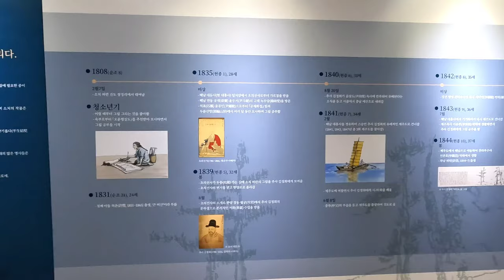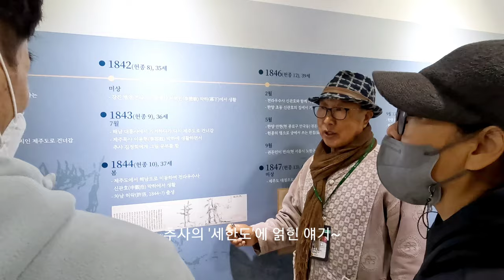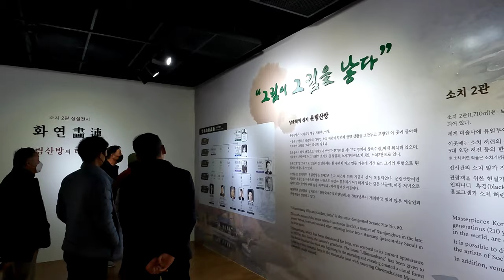진도 운림산방 가을정취에 빠지다. 소치 허련선생이 여기에 터잡은 이유?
00:00 운림산방 정원
01:47 소치 1관
02:53 소치 2관
03:51 정원과 카페

小痴 許鍊
소치 허련(1808~1893)
知性지성으로 피워낸 墨香묵향
어려서부터 그림에 남다른 재능을 보인 허련은 1808년 진도읍 쌍정리에서 태어났다.
성년이 된 후 해남으로 건너가 초의선사에게 학문과 인격을 수양하고 녹우당을 오가며 윤공재가의 3대에 이르는 명화첩을 통하여 그림에 대한 다양한 체법과 화법을 터득하였다. 그 후 초의선사의 추천으로 추사 김정희 선생의 문하에 입문하며 본격적인 서화공부를 하게 되었고, 소치의 나이 42세 때 헌종을 알현하고 왕 앞에서 그림을 그리는 영광을 누렸다. '소치'라는 아호는 스승이 내려 주었는데 이는 중국의 대 화가인 대치 황공망과 비교한 것으로 “압록강 동쪽에는 소치를 따를 자가 없다"고 극찬하였다.
또 시·서·화에 뛰어나 삼절이라는 칭송을 받은 소치는 49세 고향으로 돌아와 첨찰산 자락에 화실을 지어 '소허암' 또는 '운림각'이라 하였는데 이것이 오늘의 운림산방이다.
소치는 이 곳에서 꿈에 어리는 지난날을 회상하며 "소치실록(몽연록, 속연록)"이라는 자서전을 집필하였다.

(Sochi) HEORYEON(1808~1893)
He was born on Jindo Island of the Southern coast of the Korean peninsula.
In the initial phase of his career, Sochi's academic development and character-building were greatly influenced by Choui the ZEN MASTER.
Under the guidance of (Chusa) Kim Jeong Hee, he reached the highest level of traditional painting and founded the school of Ullimsanbang, laying the groundwork for the four successive generations to follow in his footsteps.

운림산방 雲林山房
Ullimsanbang Villa and Garden, Jindo

운림산방은 조선 후기 화가인 소치 허련(小痴 許鍊, 1809~1892)이 철종 7년(1856)에 거처하며 그림을 그리던 곳으로 아침 저녁으로 피어오르는 안개가 구름 숲을 이루었다고 하여 운림산방이라 이름 붙였다.

이곳은 김정희가 1856년에 세상을 떠나자, 그의 제자 허련이 고향인 이곳에 내려와 초가를 짓고 화실을 만들어 여생을 보낸 곳이다.
허련의 문집인 『소치실록(小痴實錄)」에 따르면, 큰 정원을 다듬고 아름다운 꽃과 희귀한 나무를 심어 신선들이 산다는 곳처럼 운림산방을 꾸몄다고 한다.
허련 이후에도 이곳에서 아들인 미산 허형(1862~1938)과 손자인 남농 허건(許楗, 1907~1987) 등 후손들이 대대로 그의 화풍을 이어갔다.
지금은 허건에 의해 1982년 오늘날의 모습으로 복원되었다.

이곳 일대는 역사 문화유산인 남종화의 산실 운림산방과 자연유산인 진도 쌍계사 상록수림(천연기념물 제107호)이 있는 첨찰산 등이 어우러져 역사적 경관적 가치가 뛰어난 명승지이다.
허련은 진도읍 쌍정리에서 태어났다.
그는 시(詩) 서화에 뛰어나 삼절(三絶) 이라 칭송되었는데, 20대에 해남 대흥사의 초의선사에게 가르침을 받았고, 공재 윤두서의 화첩을 보며 그림을 익혔다.
헌종 5년(1839)에는 초의선사의 소개로 서울로 올라가 김정희에게서 본격적인 서화 수업을 받았다.
헌종 12년(1846) 왕에게 그림을 바친 후에는 여러 차례 궁중을 드나들며 왕 앞에서 그림을 그렸다.
또한 당대의 명사(名士)들과 폭넓게 교류하며 시 짓기와 글 쓰기, 그림 그리기 활동을 지속하였다.
허련의 호는 김정희가 지어준 것인데, 원나라 4대 화가 중 한 사람인 황공망(黃公望, 1269~1354)을 '대치'라 하는데 빗대어 '소치'라 하였다고 한다.

Ullimsanbang Villa and Garden were established in 1856 by the painter Heo Ryeon (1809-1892, pen name: Sochi) as a place to live and paint.
The name Ullimsanbang means "Mountain Studio of the Cloud Forest," as it is said that the rising fog each morning and evening created a forest of clouds.
Heo Ryeon was born in Ssangjeong-ri Village.
He was known for his skill in poetry, painting, and calligraphy.
In his 20s, he was taught by Choui (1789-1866), a Buddhist monk of Daeheungsa Temple in Haenam, and practiced painting by studying the albums of famous painter Yun Du-seo (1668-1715).
 In 1839, he learned calligraphy in Seoul under prominent calligrapher Kim Jeong-hui (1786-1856) after having been introduced by Choui.
From 1846, he worked at the royal court several times where he painted in front of the king.
He associated broadly with renowned scholars, creating poetry, prose, and paintings. His pen name Sochi, meaning "Lesser Fool," was given to him by Kim Jeong-hui and is said to be an homage to the pen name of Huang Gongwang (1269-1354), one of the four great painters of Yuan China, which was Daechi, meaning "Great Fool."When Kim Jeong-hui died in 1856,
Heo Ryeon built a thatched-roof house in his hometown where he established a painting studio and spent the rest of his life.
According to the literary collections of Heo Ryeon, the large garden was decorated like a place where immortals lived with beautiful flowers and rare trees.
Heo Ryeon's descendants, including his son Heo Hyeong (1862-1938) and grandson Heo Geon(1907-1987), carried on his artistic style.
The current Ullimsanbang Villa and Garden were renovated in 1982 by Heo Geon.
The villa and garden are located on Cheomchalsan Mountain, a historic and scenic area that is also home to the evergreen forest of Ssanggyesa Temple (Natural Monument).